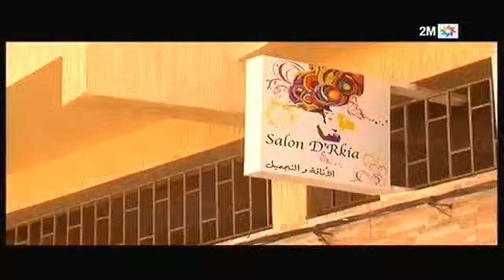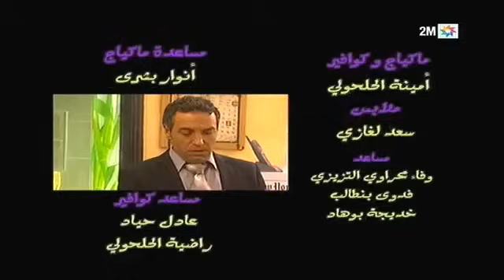Dima Jiran Ep 8